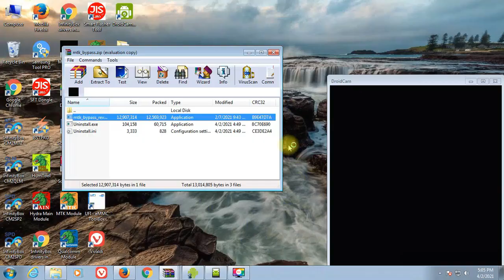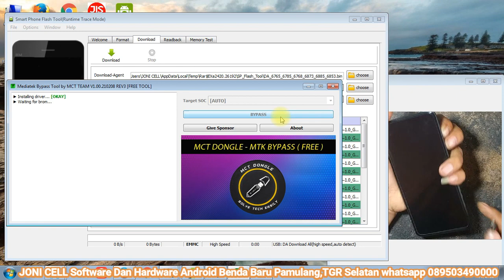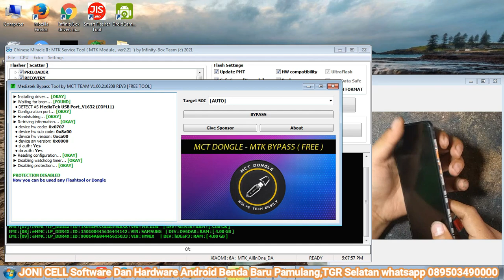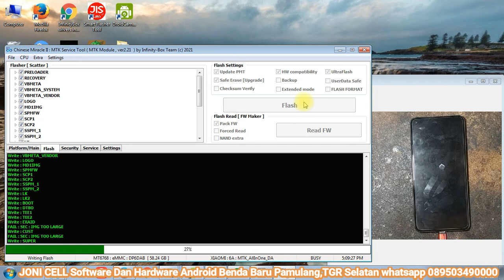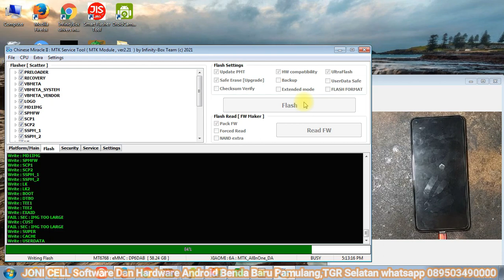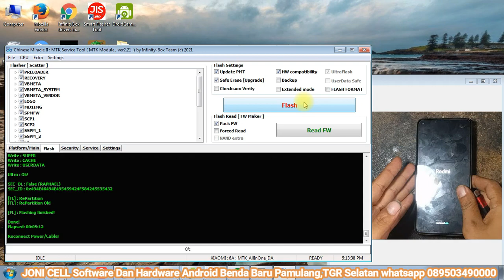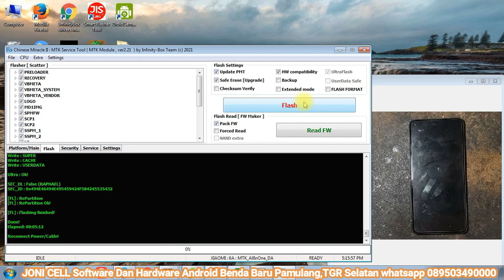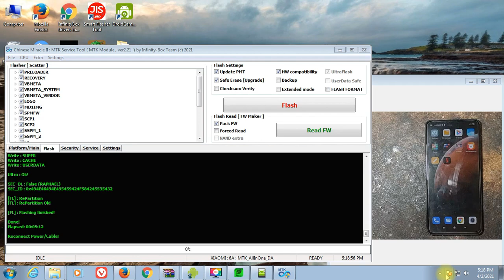Flash Firmware Redmi Note 9 Tanpa Auth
Cara Flash Redmi Note 9 merlin Tanpa Authorized